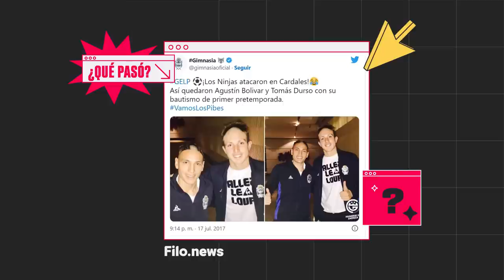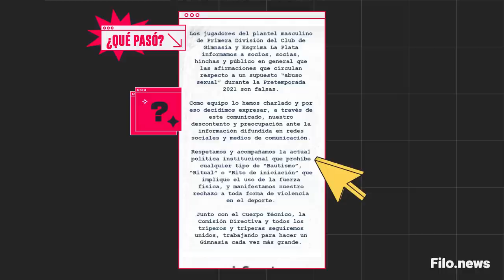Acusan a BRAHIAN ALEMÁN de promover "bautismos" violentos a juveniles en GIMNASIA | Nico Bron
La investigación de Mateo Romero, periodista, expuso a una banda interna del club llamada "Los Ninjas", misma que el club nombró en reiteradas ocasiones. Ellos eran los encargados de hacer el "ritual de iniciación" a los juveniles que debutaban en primera.

Brahian Alemán, líder de la banda, hoy juega en Banfield. En su último encuentro con Gimnasia, se llevó una patada que reavivó el tema.

Cowen, presidente del club, se comprometió a desterrar este tipo de acciones y desmintió acusaciones de abuso sexual. Aún así, se conocen sanciones por actuar con demasiada violencia ante alguno de los juveniles.

Enterate de todo lo que se sabe del caso hasta ahora en este nuevo QuéPasó x @mdanoticias